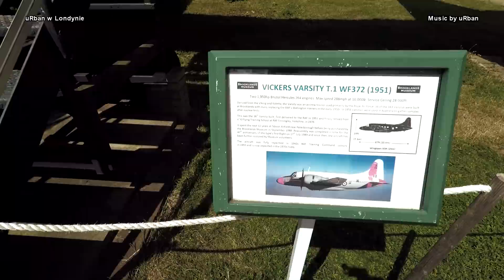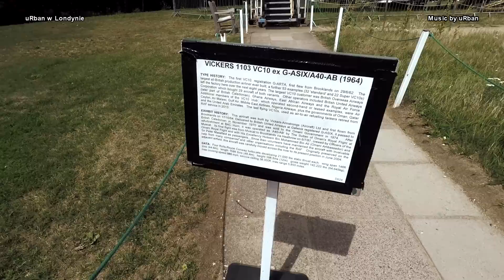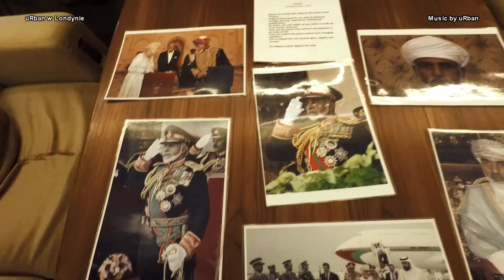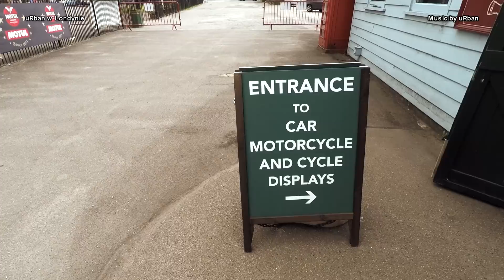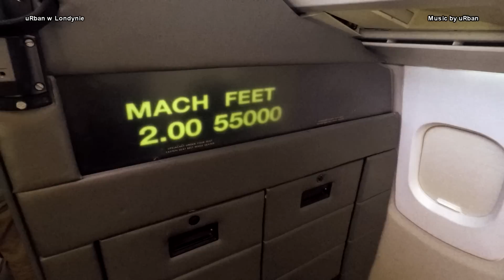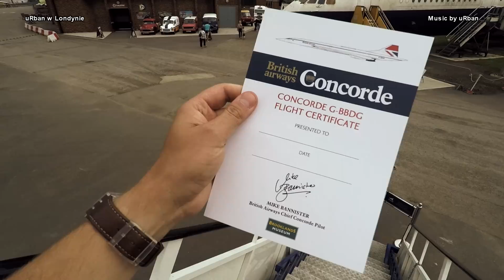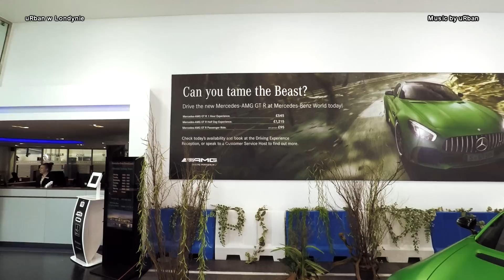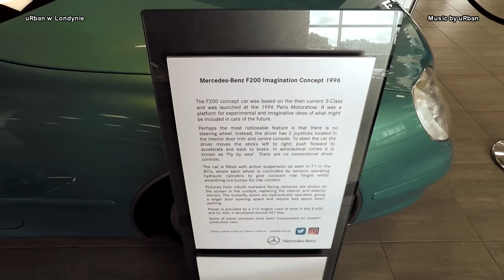Legendy MOTORYZACJI #86 ( WEYBRIDGE - BROOKLANDS, SURREY )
Wyjazd nad morze z widzami uRban w Londynie szczegóły pod tym linkiem

Wybierasz się do Londynu? A może już tu jesteś? Checesz odwiedzić ciekawe miejsca w mieście a nie masz dobrego przewodnkia? Napisz na co Ciebie interesuje i co chiałbyś zobaczyć a ja już zajmę się resztą, żebyś zobaczył najlepsze uRban miejsca w LND.

Po więcej zajebistych filmów z Londynu zapraszam na ?sub_confirmation=1

Wesprzyj mnie w następnej mojej wyprawie kupując koszulkę, bluzę lub gadżet -SKLEP uRban w Londynie

Aby kupić pocztówkę unikatową kartkę uRban w Londynie za 15pln napisz na ja w emailu zwrotnym napiszę tobie jak i co musisz zrobić.

Akcja kartka z UK !

Jeżeli chiałbyś lub chciałabyś dostać kartkę z mojej następnej wyprawy wystarczy że.

1. Jeżeli jeszcze nie polubiłaś/eś miojego fanpege uRban w Londynie to zrób to teraz pod tym linkiem

2. Wyślij mi wiadomość prywatną z pełnym adresem

3. Cierpliwie czekaj bo ja podczas każdej wyprawy losuję 1 osobe do której poleci kartka.

4. Dane wystarczy wysłać jeden raz.

5. Osoby które dostały kartkę nie mogą już brać udziału w losowaniu.

Powodzenia

Adrian uRban - osoba znana szczególnie starszej wiekiem widowni z pierwszej edycji programu BAR a młodszej jako producent muzyczny, produkujący muzykę min. dla Chady, Piha czy KęKę.